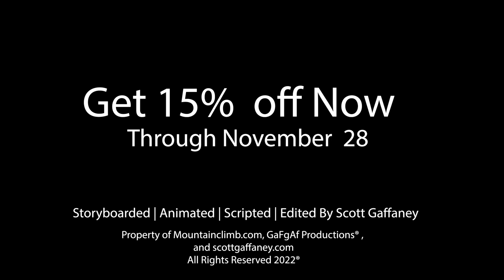Black Friday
This animation pushed my talents into new territory. The animation and storyline has been an idea I have had on my brain for a long time and I finally decided to put it to paper, literally.

This was not only the first time I used my voice to narrate but also the first time I animated as close to old-school hand-drawn animation as I have ever done. The character was created, drawn, and animated within Adobe Animate. In the past I've created assets and characters mostly in Illustrator, this was a bit new for me. Not going to lie, this was something I've always wanted to try but I was either unsure or intimidated that I talked myself out of it. This got me out of my comfort zone in a such a good way that I don't want to ever doubt myself again.

Assets created in Adobe Animate, Illustrator, Photoshop, and Audition.

Background taken by Sdin194 found via desktopnaxus and edited in Photoshop to give a more brushed blurred look.

Music by Wolfgang A. Mozart Performed by Europan Archives.

Turkey scream (chicken) was voiced by the iconic Mel Blanc. links provided below.